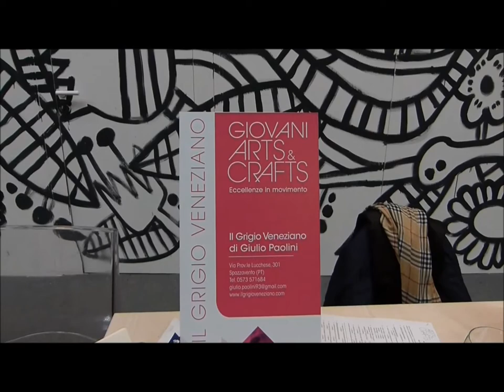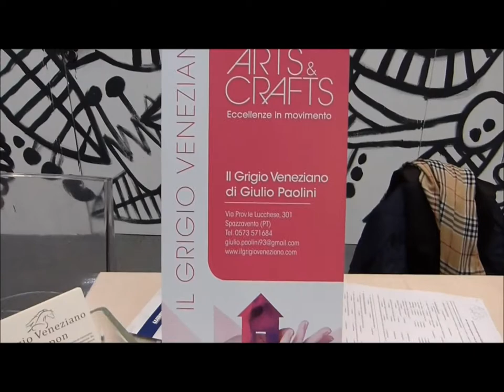Ristorante Grigio Veneziano Pistoia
Ristorante Grigio Veneziano Pistoia il giovane chef Giulio Paolini riprende la tradizione dello storico locale Vat 69 Ristorante Grigio Veneziano Pistoia